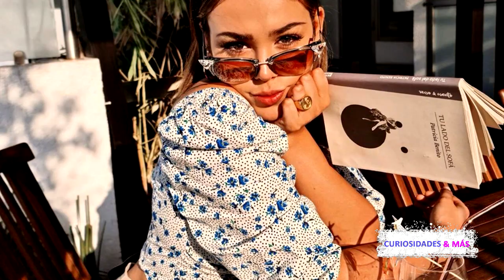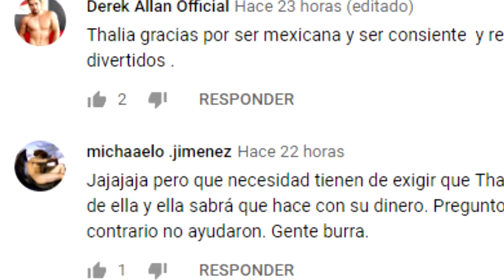DANNA PAOLA COMPARTE SEN.SUAL GRABACIÓN BA.ÑÁN.DO.SE